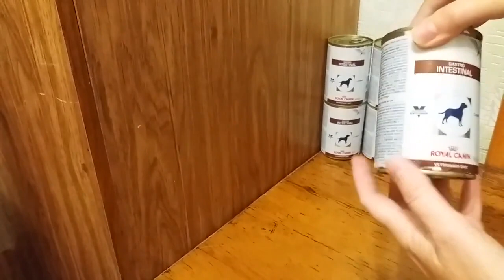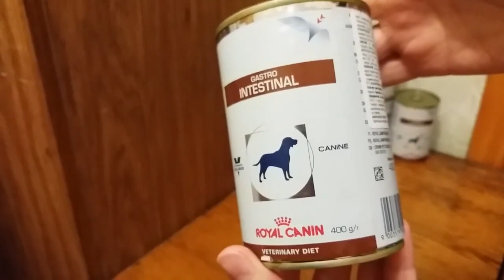Royal Canin Gastrointestinal Dog Food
Benefits of Royal Canin Gastrointestinal Dog Food
Promotes digestive health and optimal stool quality with highly digestible proteins and prebiotics

High-calorie content allows dogs to eat small meal portions and still get the nutrition they need

Enriched with a blend of soluble and insoluble fibers for healthy GI transit

Helps manage GI health with omega-3 fatty acids, EPA and DHA
You’ve tried everything to help with your dog's GI issues, whether those are vomiting, diarrhea, or lack of appetite. And while bland homemade diets are often used for digestive upsets, your dog could be missing some key nutrients to help them fully recover. But with the help of your veterinarian and Royal Canin, there’s not just hope—there can be a true difference.

This palatable, digestible royal canin gastrointestinal dog food supports digestive health with high fat and calorie content, so you can feed your dog small portions to support their sensitive stomach. This also helps underweight dogs or dogs who are eating less get the calories they need. A combination of highly digestible proteins and prebiotics helps maintain the balance of good bacteria in the gut. A blend of dietary fibers supports healthy digestion for optimal stool quality. Omega-3 fatty acids, EPA and DHA, from fish oil help soothe the GI tract. And a precise blend of antioxidants supports a healthy immune system. Ask your veterinarian about pairing this wet dog food with Royal Canin Gastrointestinal High Energy dry dog food as a complement to your dog’s daily diet.

Please like our Facebook page to stay updated in the dog world through blogs, tips, and videos
List of Companies Offering Pet Insurance are:
New India Insurance – Offers dog insurance scheme wherein dogs between the ages of 8 weeks to 8 years can be insured.
United India Insurance
Oriental Insurance
for veterinary advice for your pet

please visit our clinic in Ranchi

Dr. Suranjan Sarkar
Pluto Pet clinic, Hinoo, Ranchi